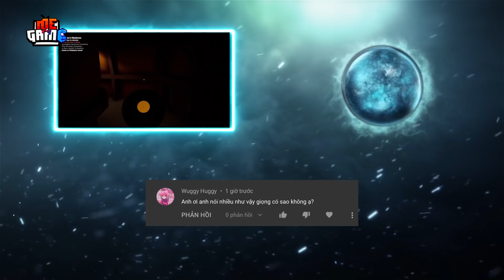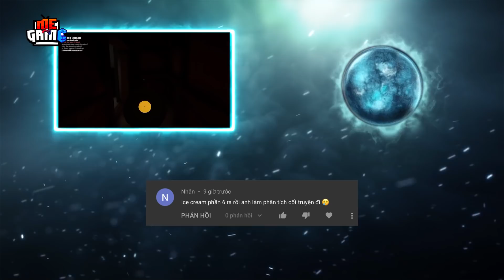The Baby In Yellow 3 - Em Bé Lộ Nguyên Hình | Phân Tích Game | meGAME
Chỉ cách đây ít hôm, Baby In Yellow 3 đã tái xuất với một bản cập nhật hoàn toàn mới, bổ sung thêm hàng tấn nội dung mới. Từ một tựa game trông trẻ hơi quái dị một chút, Baby In Yellow thêm hẳn một chế độ đào thoát vô cùng căn thẳng. Vào video thôi

Dĩ nhiên, với rất nhiều nội dung mới như thế, cốt truyện của game cũng được mở rộng thêm. Đó cũng là nội dung của video ngày hôm nay. meGAME tôi sẽ phân tích những chi tiết thú vị trong bản cập nhật mới của The Baby in Yellow, cũng như liên kết nó với cốt truyện mà chúng ta đã biết nhé.